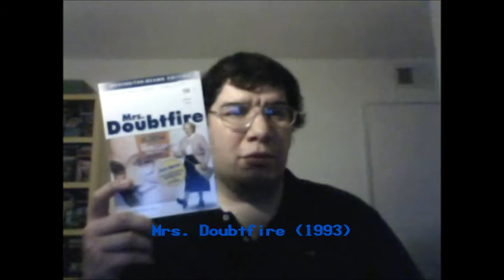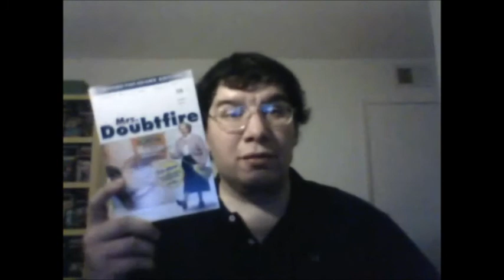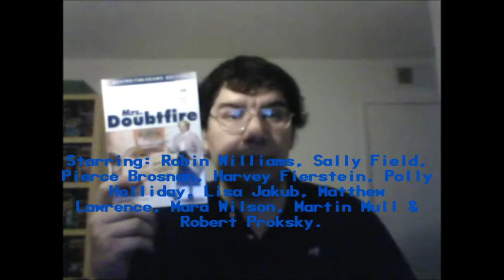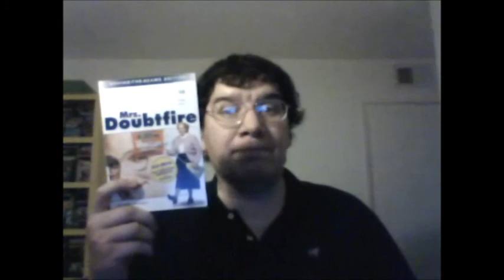Mrs. Doubtfire (1993): Joseph A. Sobora's Movie Review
My Movie Review of "Mrs. Doubtfire" (1993).
Starring: Robin Williams, Sally Field, Pierce Brosnan, Harvey Fierstein, Polly Holliday, Lisa Jakub, Matthew Lawrence, Mara Wilson, Martin Mull & Robert Prosky.

Written By: Randi Mayem Singer and Leslie Dixon (Based on the Novel, "Alias Madame Doubtfire" By: Anne Fine) Directed By: Chris Columbus (Home Alone, Harry Potter & Percy Jackson).